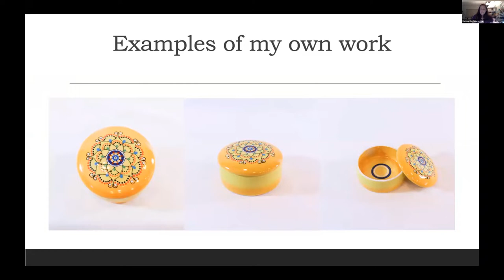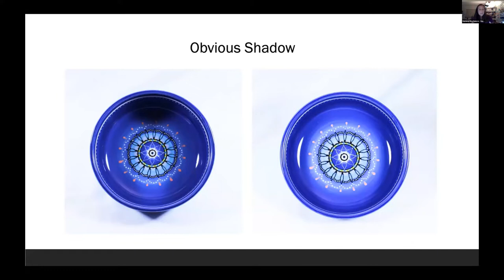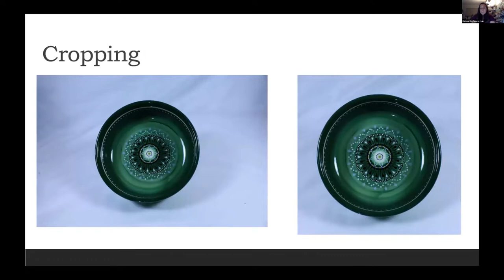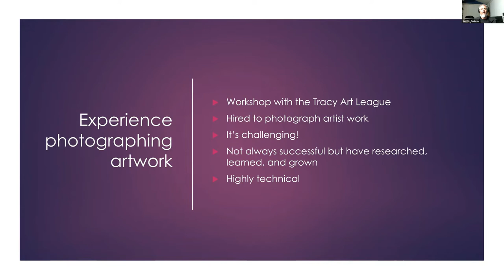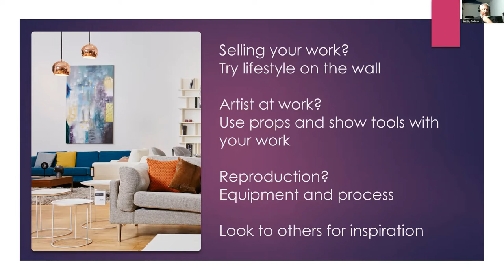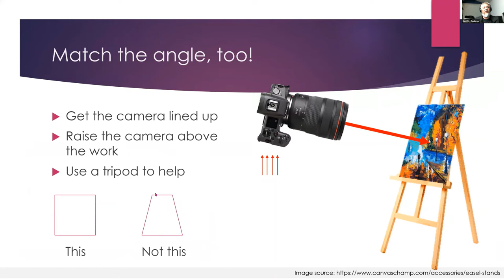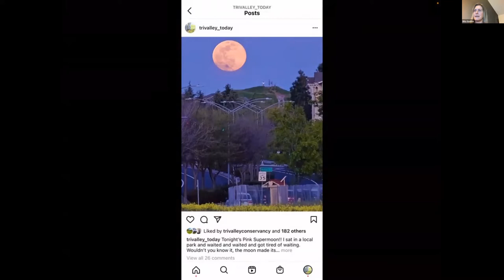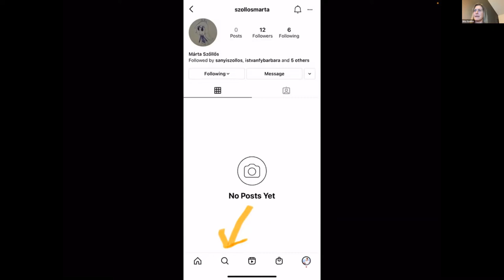Dec 2020 LAA PAL DAC Mtg Part 2 Photographing Artwork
Part 2 of our December meeting - Presentations by Helene, Geoff and Rita on photographing your artwork.